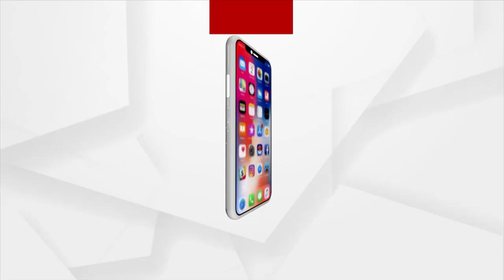ପୁରୀ ଶ୍ରୀମନ୍ଦିରରେ ଦ୍ବର ଫିଟା ନୀତି